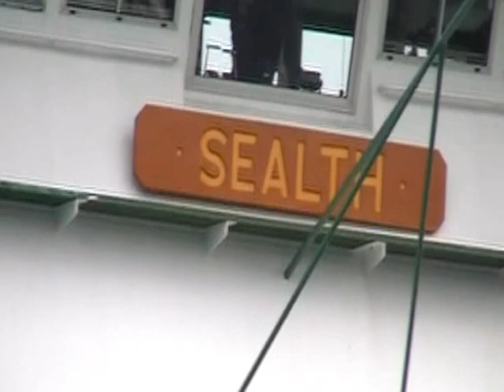Washington State Ferries, M.V. Sealth, Docking at Point Defiance, January of 2011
This is the M/V Sealth of Washington State Ferries landing at Point Defiance near Tacoma, WA.  It can carry 100 cars and was built in Seattle, WA in 1982.  It will take me to Tahlequah 1 1/2 miles north on Vashon Island, it's only about a ten-minute ride.  The Sealth was replacing the Rhododendron at this time, the 50-car, 65-year-old Rhody has since retired and has been replaced by the new 70-car Chetzemoka built in 2010!  The Rhody will be missed :(